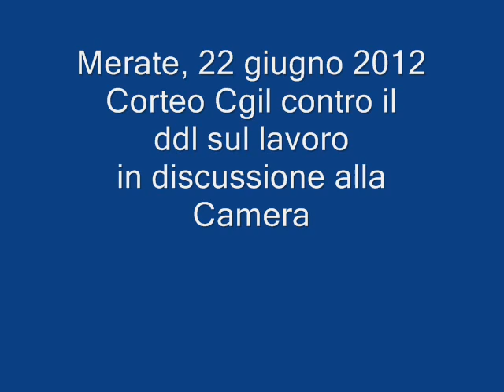Merate corteo Cgil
Merate, 22 giugno 2012. Corteo Cgil